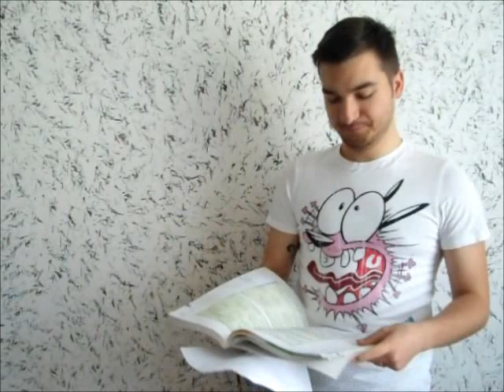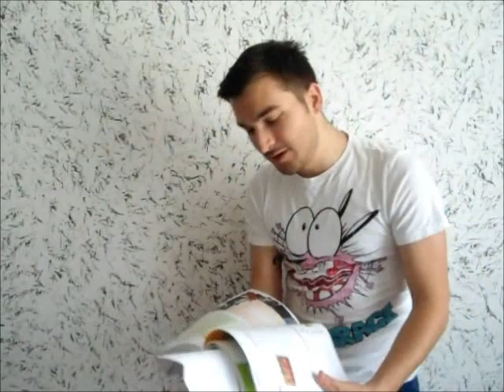Esercizi 1x01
Ecco il famoso video di esercizi :) Mettiamo in pratica ciò che abbiamo imparato fino ad oggi :) Potete rispondermi con un video, un commento o un messaggio privato :)

Nel prossimo video di esercizi vi darò anche le soluzioni :) Spero vi piaccia e non dimenticate di lasciarmi i vostri consigli :) Ciaoo!!